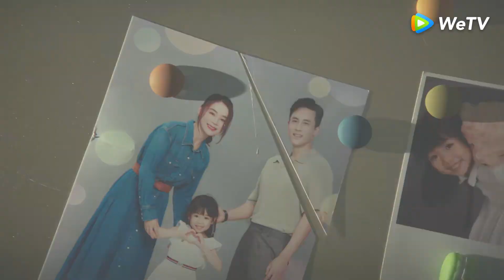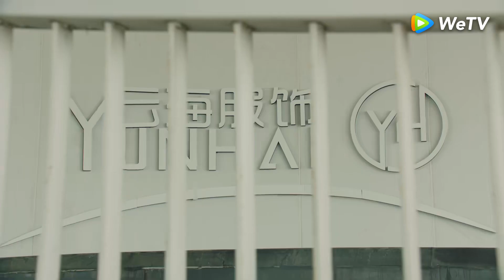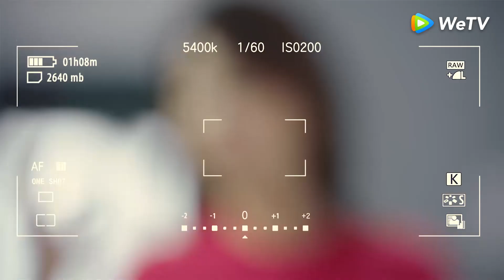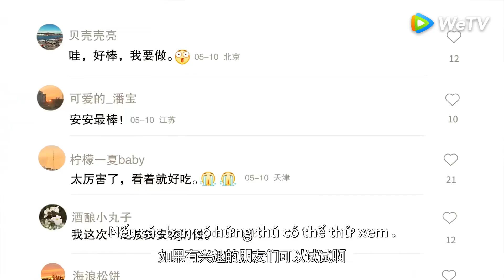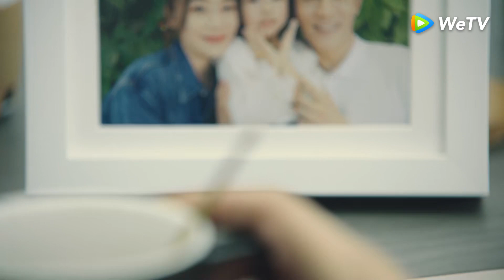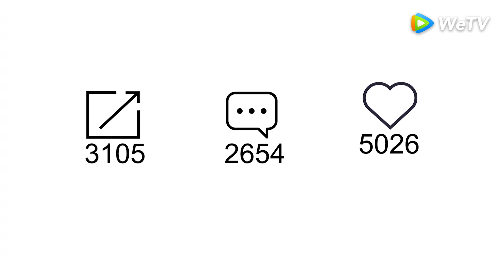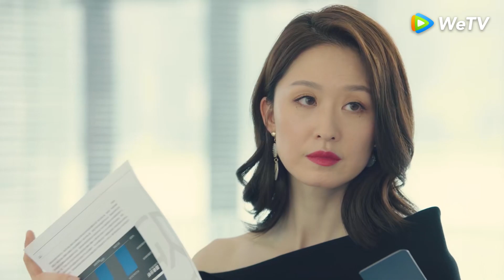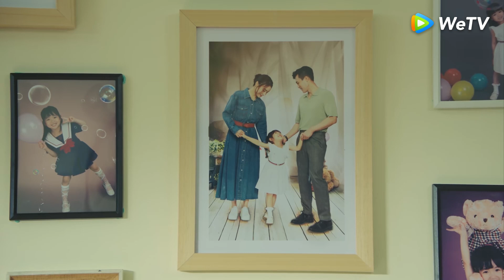[VIETSUB] Thế Giới Mới Của Người Vợ - Tập 1 | Viên San San & Viên Văn Khang | Phim Gia Đình | WeTV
Thẩm An An là bà mẹ nội trợ yêu cuộc sống, yêu ẩm thực. Sau khi gặp khủng hoảng hôn nhân, cô lựa chọn quay trở lại công sở, qua học tập và không ngừng trưởng thành, cô nâng cao kỹ năng chuyên môn, cuối cùng thể hiện giá trị bản thân, thăng tiến trong sự nghiệp. Đồng thời trong quá trình làm việc, cô cũng tình cờ phát triển nghề phụ, trở thành nữ MC quốc dân nổi tiếng, một lần nữa gặt hái hạnh phúc.